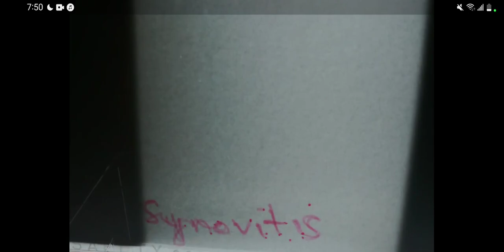RADIOLOGY TOACS ‎@Mamdouh Mahfouz (4)